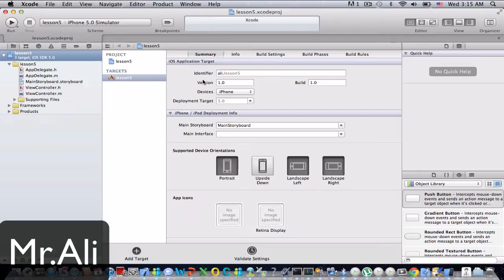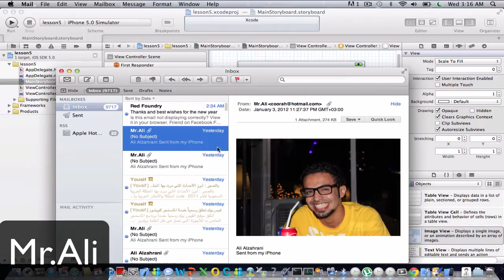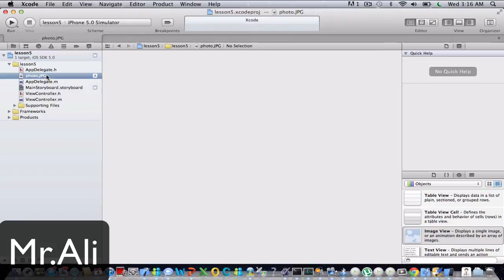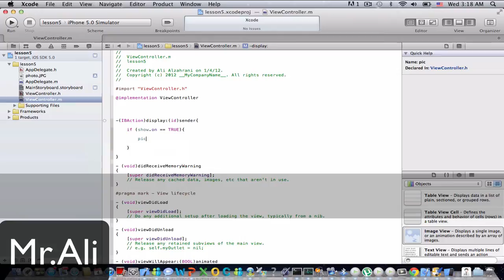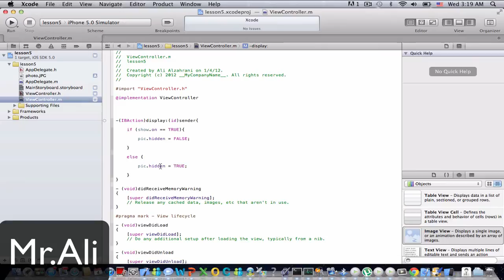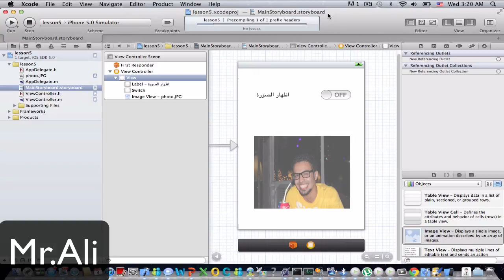الدرس الخامس - الصورة و السويتش - Using UISwitch and UIImageView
الحلقة الخامسه من سلسلة تطوير تطبيقات الايفون

استخدام الصورة و السويتش
Using UISwitch and UIImageView

ملاحظة :
تسطيع كتابة ميثود الاكشن بهذا الشكل ايضا، وهو يعتبر صحيح :-

 if (show.on){

        pic.hidden = FALSE;

    else {

        pic.hidden = TRUE;